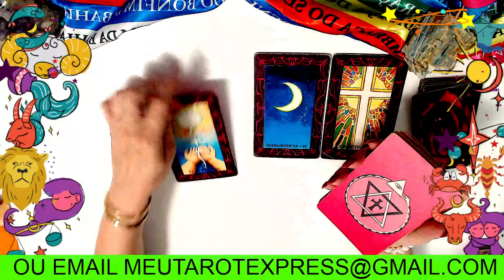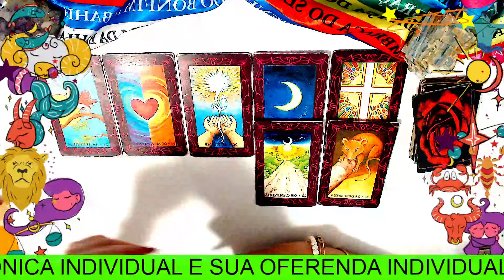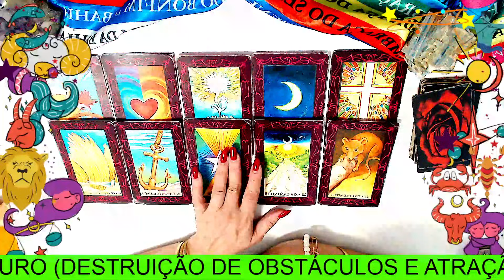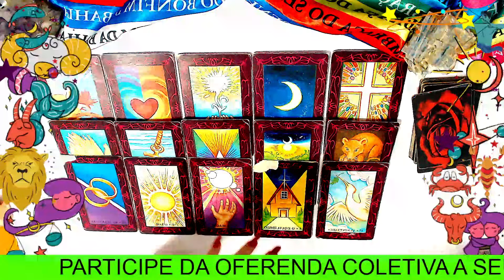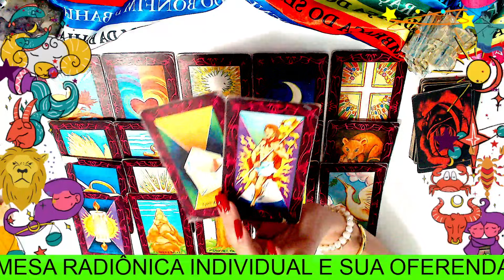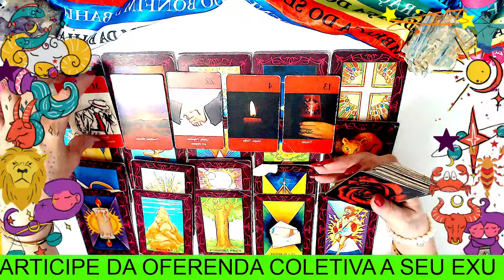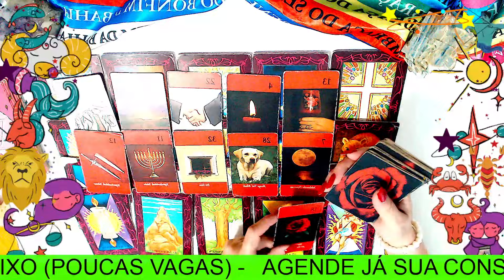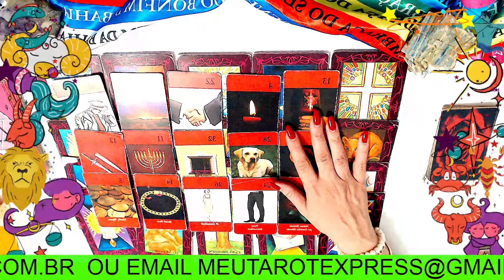VIRGEM♍TEM UMA ENERGIA ERRADA em SUA CASA😲CUIDE!!!🔮SEUS CAMINHOS VÃO ABRIR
✅OFERENDA COLETIVA AO EXU DO OURO👇
- Link de pagamento (pix, cartão, débito...)

O VALOR  é de R$ 77,00 - VAGAS LIMITADAS

📌OFERTA CURSO BARALHO CIGANO DE R$247 POR R$97 (LIMPEZA  MESA COLETIVA  GRÁTIS PARA QUEM SE INSCREVE)

✅OFERENDA INDIVIDUAL EXU DO OURO (APENAS 10 VAGAS) -
para o mês de JULHO/24, mande email
 - DESBLOQUEIOS DE CAMINHOS, PROSPERIDADE, ABUNDÂNCIA, VIDA DESTRAVADA, CONEXÃO COM O GUARDIÃO